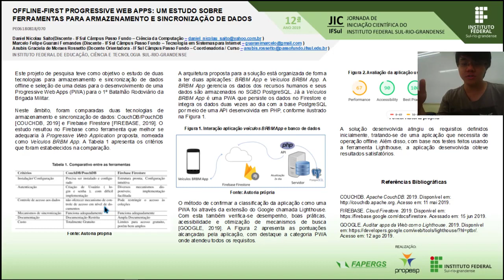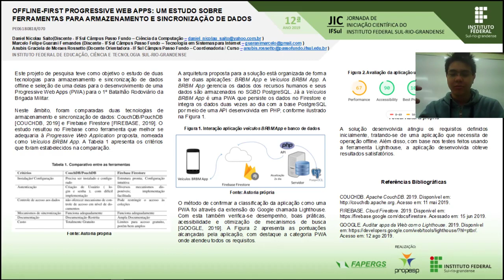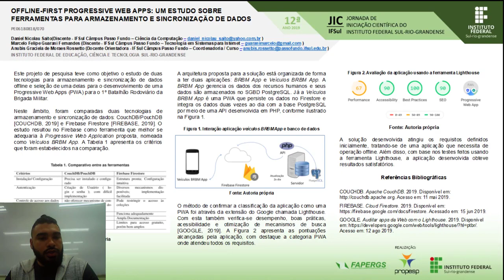1201 JIC2019 Offline first Progressive Web Apps Um Estudo Sobre Ferramentas Para Armazenamento de